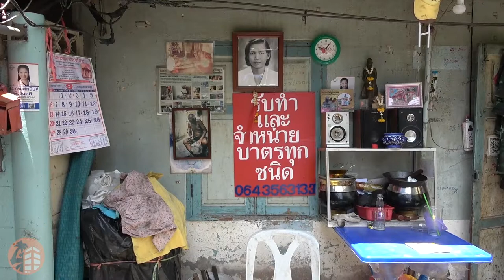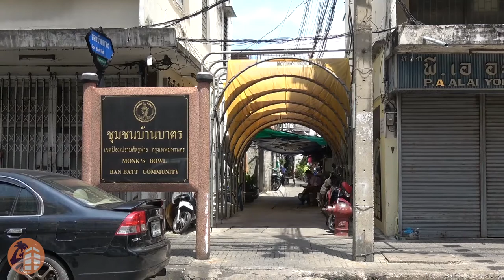Watch Monks Bowls Made In Ban Bat Village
Footage shows how workmen still follow an ancient process to make sacred metal bowls that Buddhist monks collect donations in.  The technique has been developed over hundreds of years and metalsmiths still use it in the neighbourhood of Baan Bat in Bangkok, Thailand. The area, near to Chinatown, is one of the oldest in the Thai capital. It is also known as the Baan Bat community or Soi Ban Bat, the Monk's Bowl Village.  Skilled craftsman - many of whom learned from previous generations - bash pieces of metal into bowls using only their hands and a hammer. They then weld the joints together before polishing them to create a shiny finish.   The hand-made alms bowls are purchased from the workmen by Buddhist devotees and then donated to monks in the temples.   Thailand's primary religion is Buddhism, with an estimated 95 per cent of the population who class themselves as Buddhist.